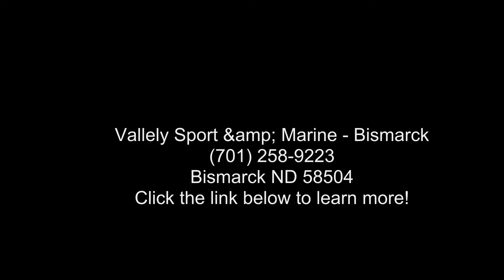2022 Yamaha Marine AR210 - Vallely Sport and Marine -...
2022 Pre-Order Priority Reservation Only $404 Per Month!

Now accepting 2022 model year pre-orders! Reserve your spot for a 2022 today!
Whether you're strapping on a board, pulling a tube or lounging in a cove, the AR210 has what you need.

Features may include:
TWIN TR-1 HIGH OUTPUT YAMAHA MARINE ENGINES
The award-winning twin TR-1 HO engines are compact, fuel efficient, lightweight and powerful.
INNOVATIVE COCKPIT SEATING
Yamaha's 210 Series offers seating for ten.
BOW SEATING
Includes beverage mounts and backrest cushions for maximum comfort.
IN-FLOOR STORAGE
Oversized, in-floor storage compartment accommodates wakeboards and extra gear.
PORTSIDE STORAGE
Yamaha and #8217;s 21-foot boats offer plenty of storage for everything you want to bring on board.